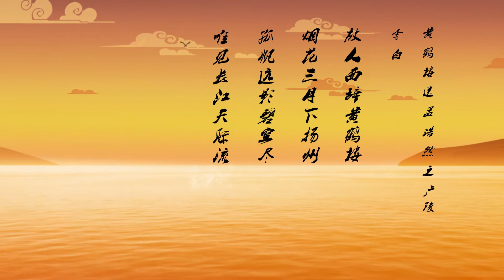The Yellow Crane Tower Animation Episode 02